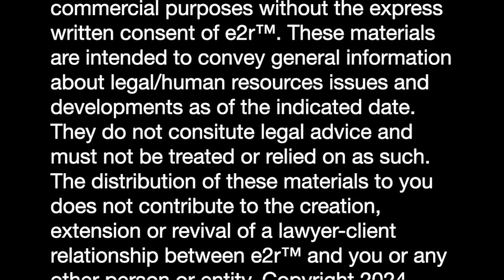The BIG Limitation of Investigation Reports